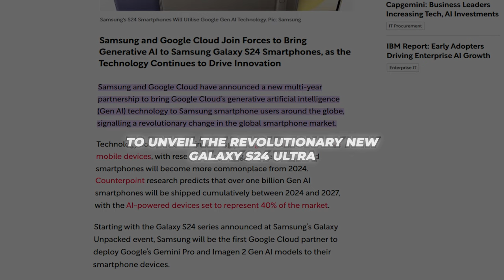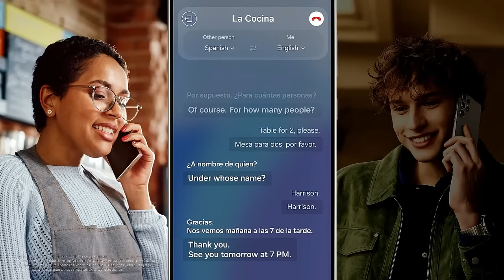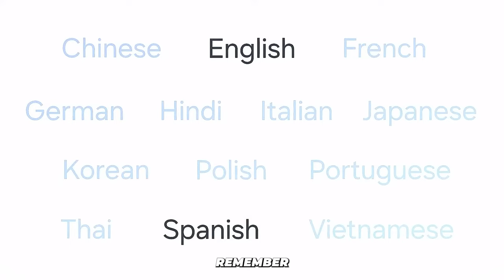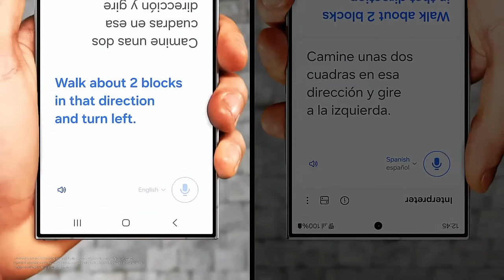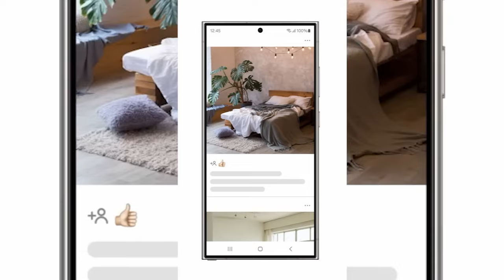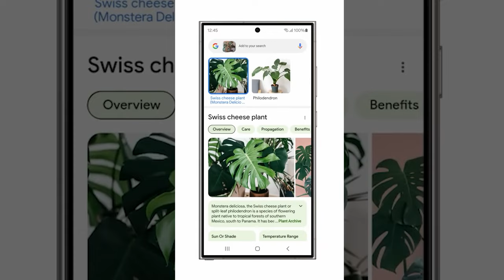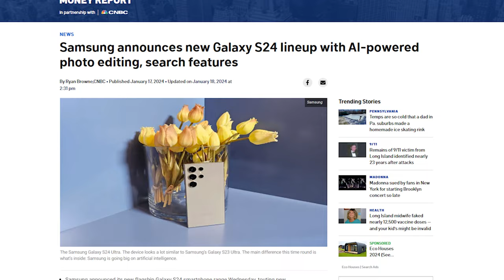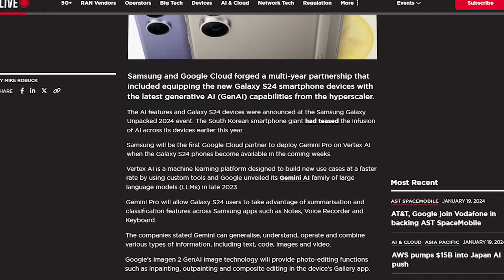Google's New AI POWERED Smartphone - Samsung S24 Ultra review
Have you heard about Samsung’s revolutionary Galaxy S24 Ultra integrating Google’s phenomenal Gemini AI for astonishing on-device intelligence! See demos of groundbreaking new features like Circle to Search visually identifying objects for instant web results and Pro Visual Engine’s magical image edits.
With personalized suggestions elevating messaging and creativity unhindered at your fingertips, this monumental smartphone partnership promises to redefine what phones can achieve as AI assistants. Join us for glimpsing into the exhilarating future where mobile tech and AI collide!

AI
Samsung s24 Ultra
Samsung S24 AI
Google AI
Samsung Galaxy s24
AI News